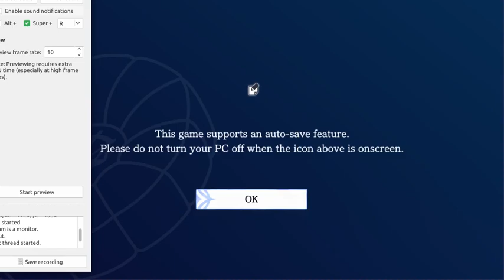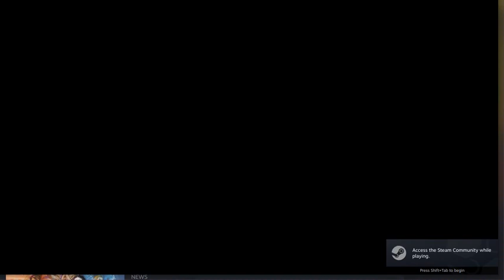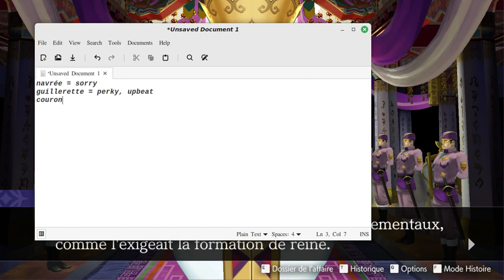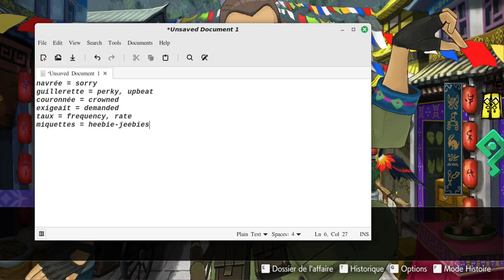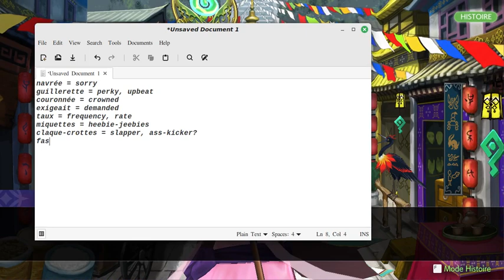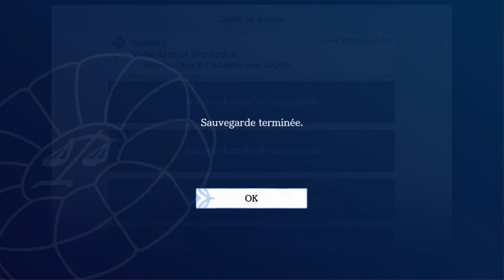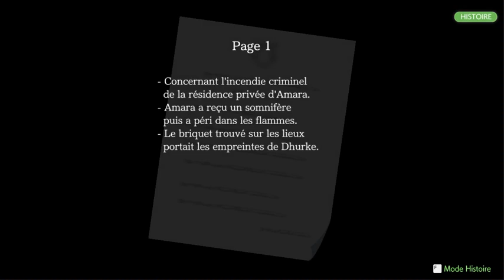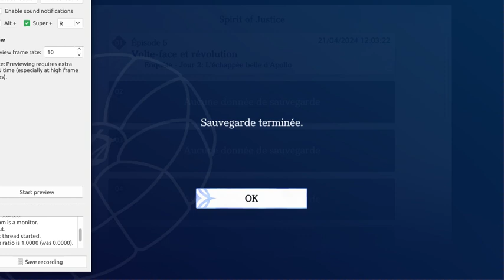Ace Attorney en francais, part 58 652 to 652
navrée = sorry
guillerette = perky, upbeat
couronnée = crowned
exigeait = demanded
taux = frequency, rate
miquettes = heebie-jeebies
claque-crottes = shit-slapper, ass-kicker?
fastoche = easy-peasy (lemon squeezy)
coup d'Etat has a capital E in French
évier = sink (of the kitchen kind)
ménestrel = minstrel
parcourant = travelling (where the English "parkour" comes from?)
papoté = chatted
bim = bam
Jangly Justice becomes "Jazzy Justice" ("Jangly" isn't a word in French)
retourné ciel et terre = searched far and wide, "returned sky and earth"